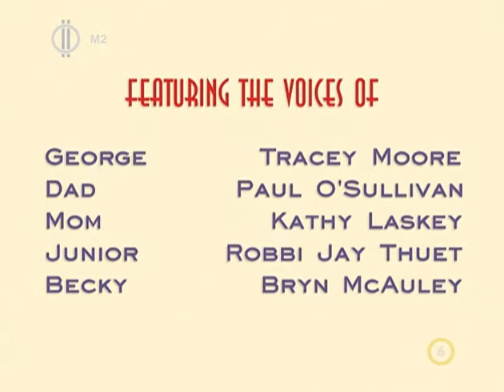Pöttöm George 2. évad 06. rész